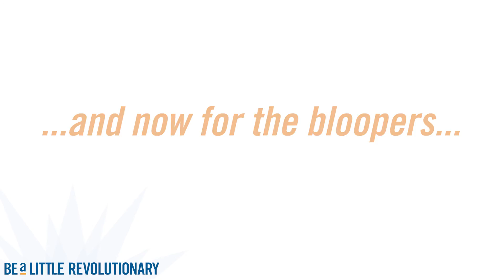Top Tips for the College Application Process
...from the Moravian College Admission counselors!

Follow Moravian College:

On Snapchat...moraviancollege